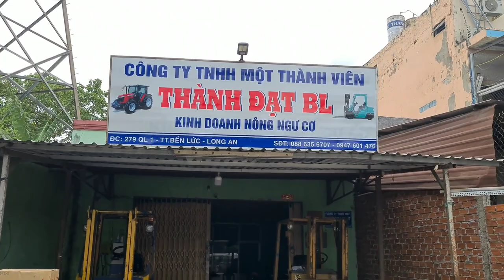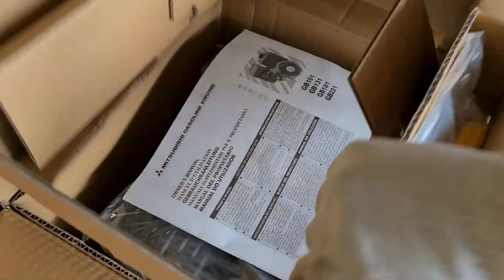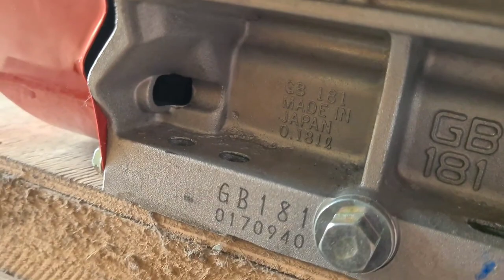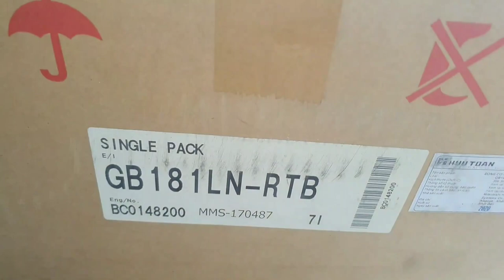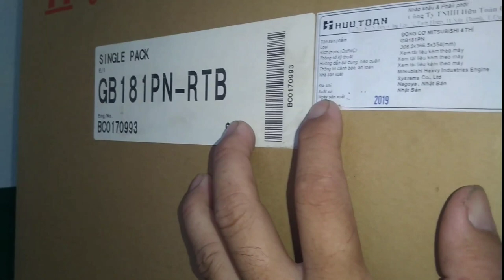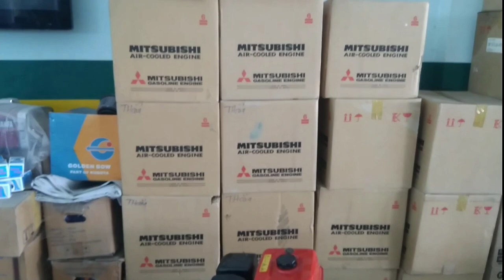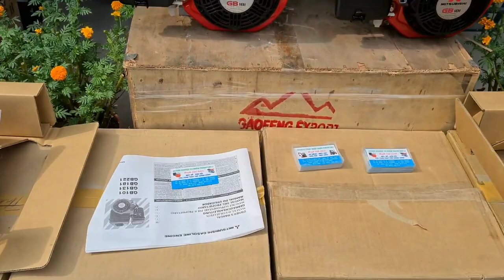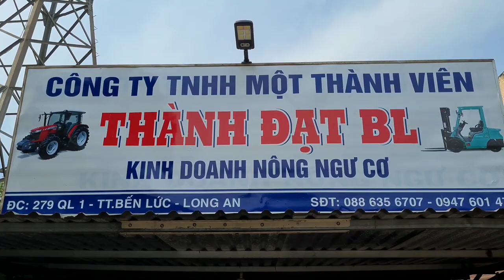máy xăng Mitsubishi GP181_6.3HP made in Japan 0886356707